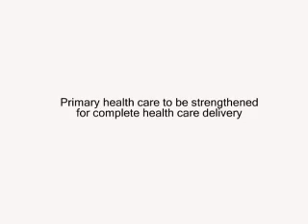Prof. Babatunde Osotimehin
Agenda for Health